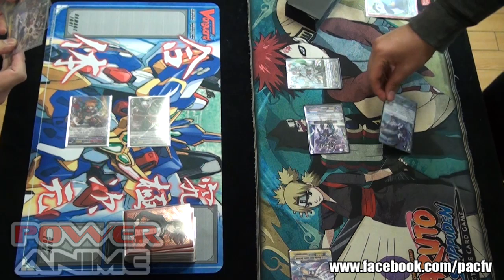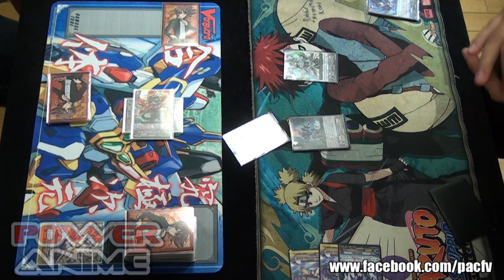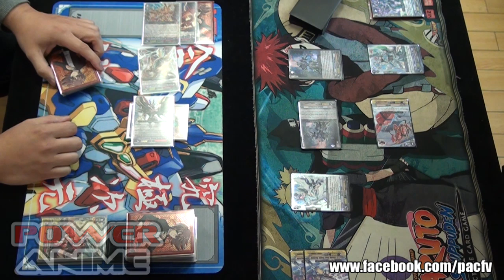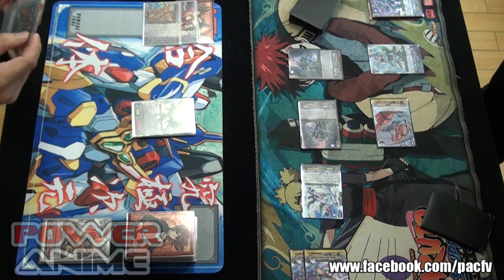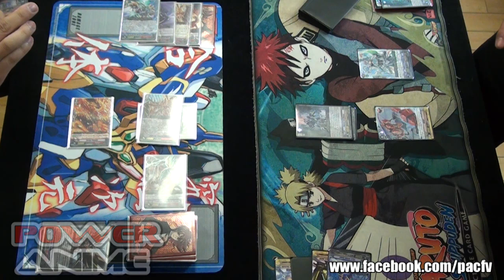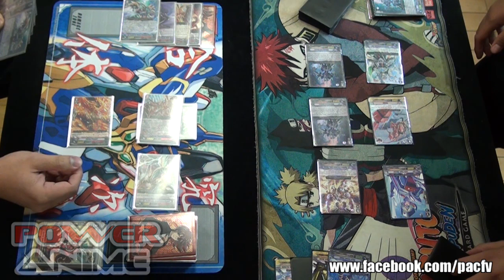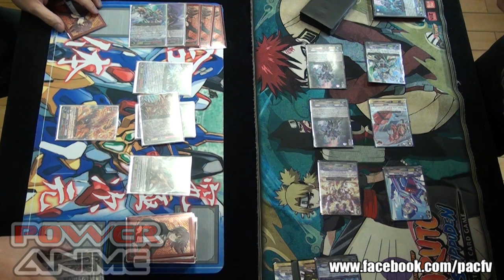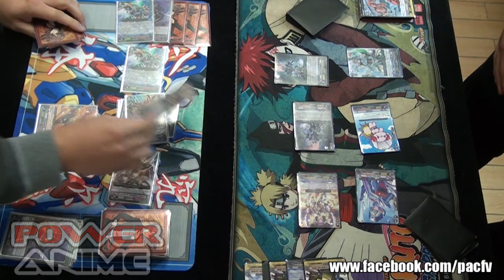Card Fight! Vanguard Battle 01 02 2014 - Lower Finals - Descendant VS. Majesty Lord Blaster MLB